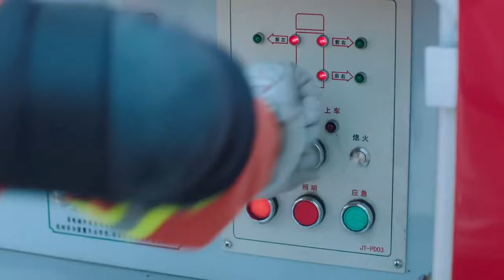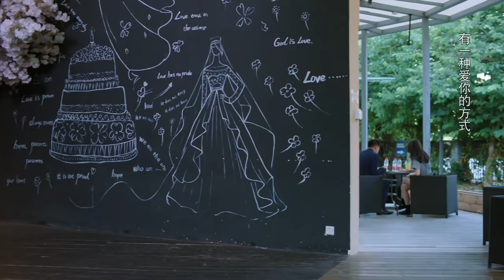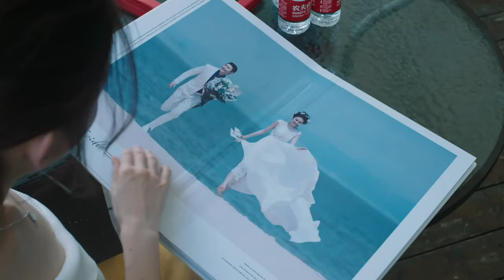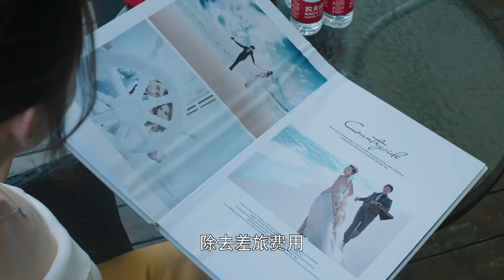ENGSUB【閃婚老公寵上天】▶EP30 分手十年🔥頂流女星#劉亦菲 火場重逢精英消防員#楊洋 🧑‍🚒光速閃婚獨佔八塊腹肌｜美豔天仙生撲高冷霸總🍷反被霸道老公寵得無法無天💕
📺【閃婚老公寵上天 Married At First Sight】 分手十年🔥頂流女星#劉亦菲 火場重逢精英消防員#楊洋 🧑‍🚒光速閃婚獨佔八塊腹肌｜美豔天仙生撲高冷霸總🍷反被霸道老公寵得無法無天💕，🔥️火熱更新中（10:00pm, GMT+8 二集連播）

💬劇情簡介：
　　李溪成原入隊前曾是救火英雄，帶著光環入隊，但卻深受無情現實打擊。 為將這一批新入隊的隊員磨練成真正“特勤精英”，中隊副隊長葉啟恆特製訓練計劃，磨練李溪成們的心性與意志。 在歷經倉庫失火，化工洩漏、重大車禍與連續爆炸等生死考驗後，李溪成內心真正感受到身為消防特勤隊員，面對的不只危機四伏的險情，在和對102事故念念不忘的火查員溫亦冰等 隊友夥伴的砥礪成長中，在面對過去的生死情、戰友情，李溪成看到了這支隊伍的高貴靈魂。 最終，李溪成找到了自己為之終身奮鬥的事業，在消隊一線，成為一個真正的逆行英雄，赴湯蹈火，皆為忠誠。
🌟主演：劉亦菲 /楊洋
🎞️集數：33集

0:00 每天更新歡迎訂閱【閃婚老公寵上天 Married At First Sight】
5:00 精英消防員#楊洋 閃現火場救美頂流女明星#劉亦菲 💙